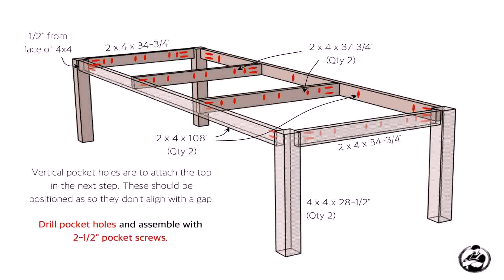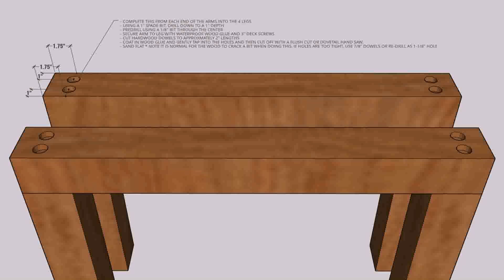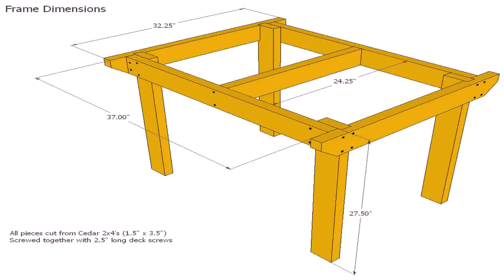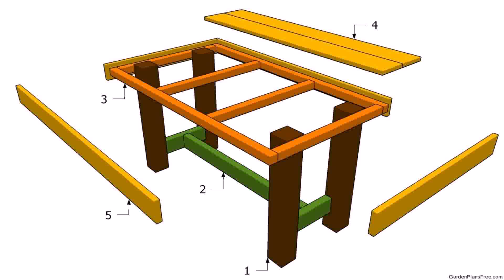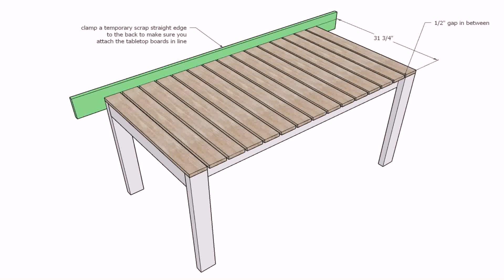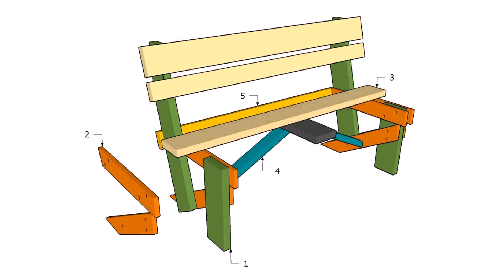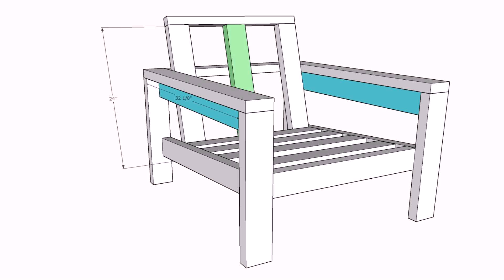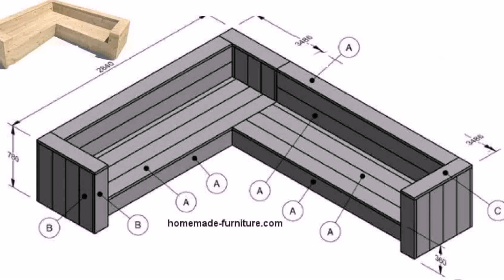Outdoor Patio Furniture Plans Diy